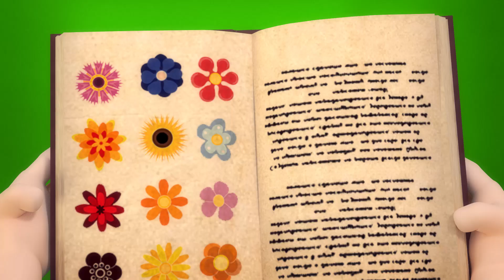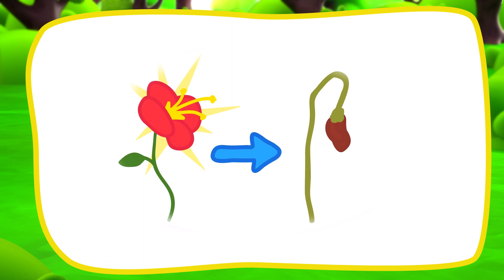Police Officer Stories | Little Prison for Spoiled Kids | Dolly and Friends 3D Cartoon Kids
♥ About this channel:
Dolly and Friends Official channel is special for babies and young children. We ensure babies will learn a lot from our videos (such as creativity, healthy habits, good manner, and so on...) through interesting stories that Dolly and Friends experience in everyday.

That is a story about the life and adventures of the Dolly's family and her best friends.